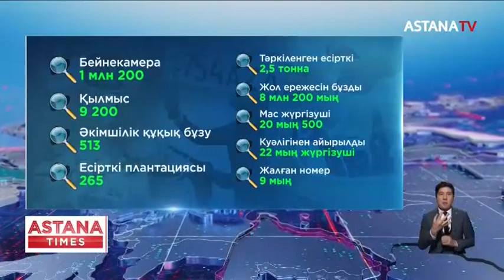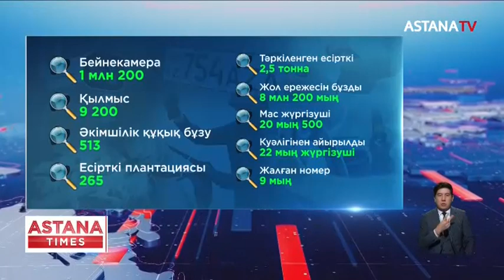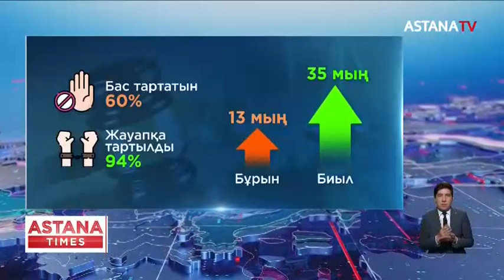Елдегі жалпы қылмыс деңгейі 12 процентке төмендеді